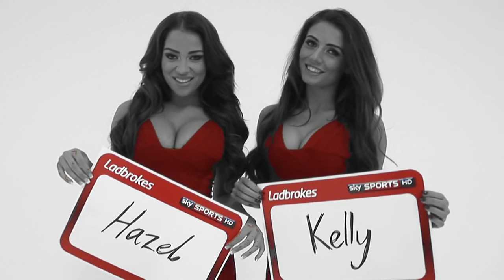Kelly Donegan & Hazel O'Sullivan "Sexy"